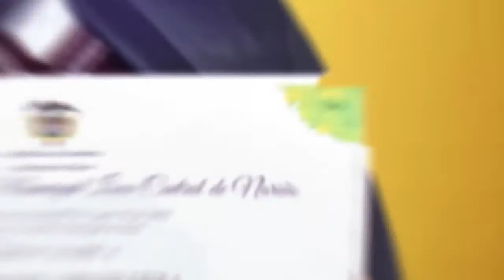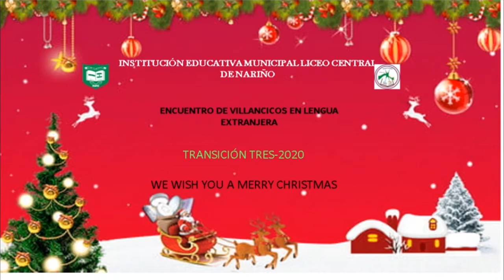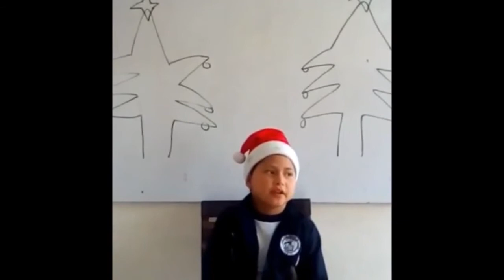Transición 3 Liceo Central de Nariño